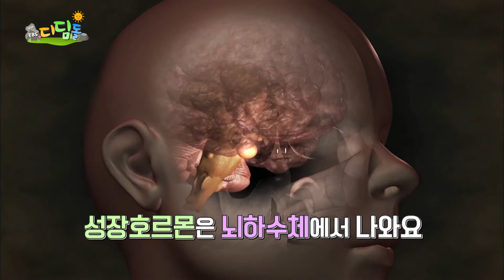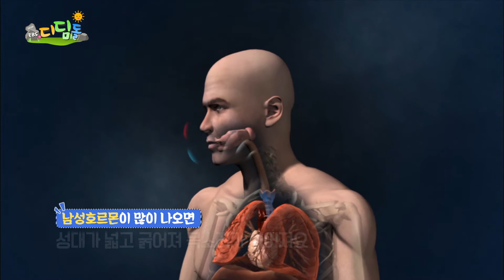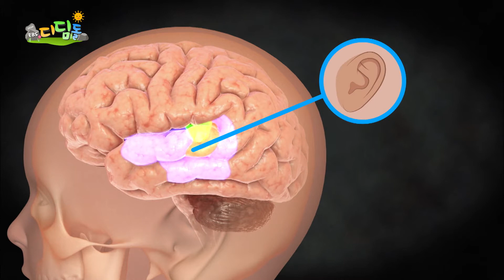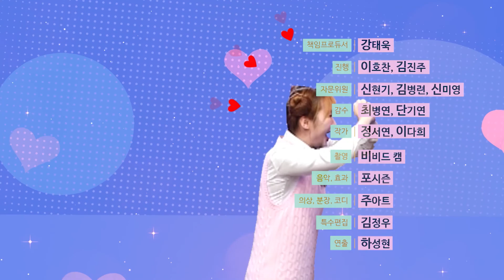사춘기는 뭘까